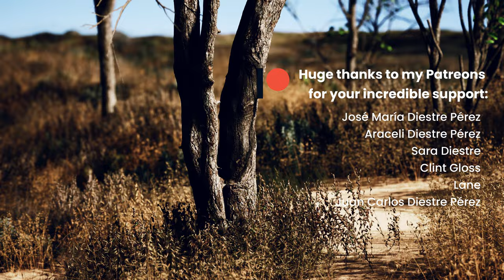Earth Beat | Uplifting Adventure Soundtrack | Creative Commons CC BY 4.0 Free Music | Muted Symphony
“Earth Beat” is an energetic and vibrant track inspired by African rhythms, featuring world music instrumentation such as acoustic drums, marimbas, glockenspiel, strings, and more. This piece has been re-released with a new video showcasing stunning images of Africa’s landscapes, people, and the beauty of its rich colors. Perfect for use in documentaries, nature videos, time-lapses, and cinematic projects.

Earth Beat by Jesús Diestre Pérez (Muted Symphony)
Available released under CC-BY 4.0.

❤  Thank you for your support and I hope you enjoy the music!

❤️ Credits / Footage Sources:

I have used the following videos from Pexels in this project. Please check out their full work here: